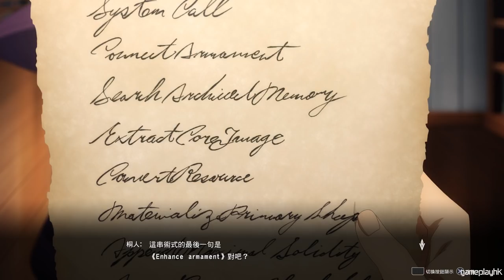#11 聖堂大圖書館《刀劍神域 彼岸遊境》SWORD ART ONLINE Alicization Lycoris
延咗期幾次嘅《刀劍神域 彼岸遊境》終於有得玩，今次開發公司轉返做製作《虛空幻界》嗰間，所以我都幾期待。故事會由進入Underworld開始，一直到打完最高司祭後就係原創故事，一齊嚟玩到爆機啦~